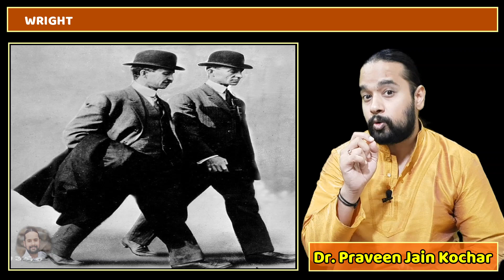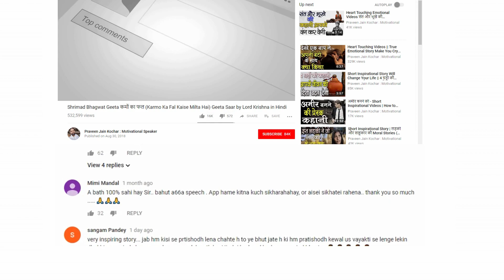सफलता की - Inspirational Stories | Hindi Kahaniya | Motivational Video in Hindi | Moral Storie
सफलता की - Inspirational Stories | Hindi Kahaniya | Motivational Video in Hindi | Moral Stories

✿ Story: Learn : Success Story
Safal hone ka rahasya

✿ Animator: Praveen Jain Kochar Animation Team

©  Praveen Jain Kochar : Motivational Speaker

✿  Audio Effects  : Licensed Purchased Audio

► About Creator : Dr Praveen Jain Kochar is well known famed Humanitarian Leader, Spiritual Master and an Ambassador of peace. His vision of a stress-free, violence-free society. He's a Motivational Strategist, Sharing Deeper Spiritual Insights with the World.

► About This Hindi Moral Stories | Heart Touching Video : In this video Dr Praveen Jain Kochar  talks about the True Value of Human Being by showing the difference of our culture . In this story he told that every one is thinking about himself only and though called selfish , and some time  the result of that is so dangerous. This is one of the Best Inspirational life Changing Video . This is one of the best Life Changing Heart Touching Video Ever .

► You can find out more about this “ Heart Touching Motivational Story “
Inspirational Stories , Motivational Stories , Inspirational Videos , Motivational Videos , Inspirational Stories in Hindi , Motivational Stories in Hindi